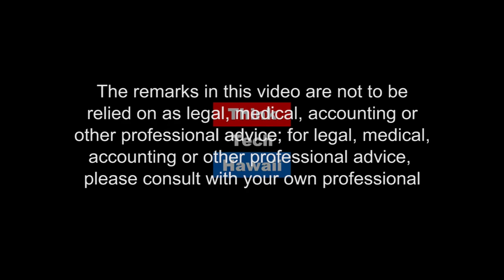Has Email Become too Risky for Business Use? (Security Matters)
This week on Security Matters: Hawaii, Hoala Greevy joins Andrew to talk about the risks of using email and how to secure them to lower business risk.  The host for this episode is Andrew Lanning.  The guest for this episode is Hoala Greevy.